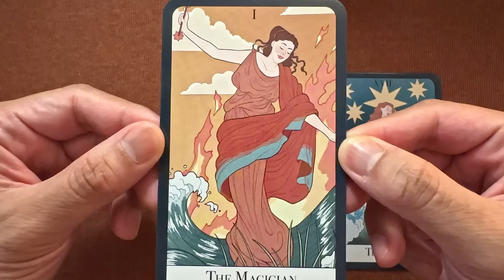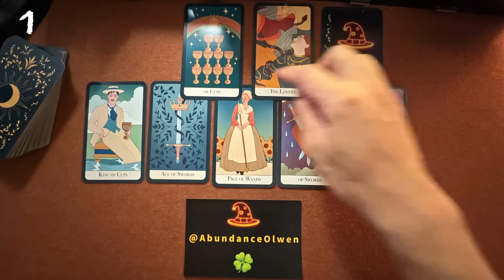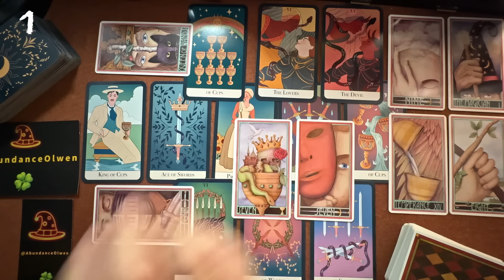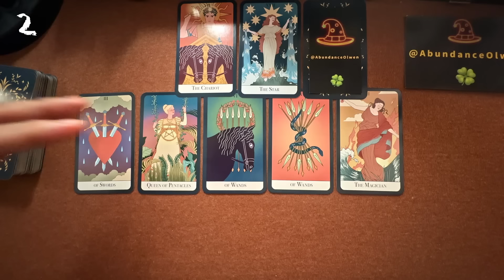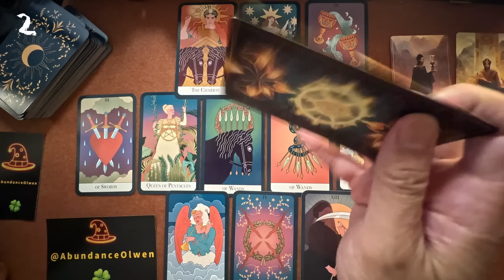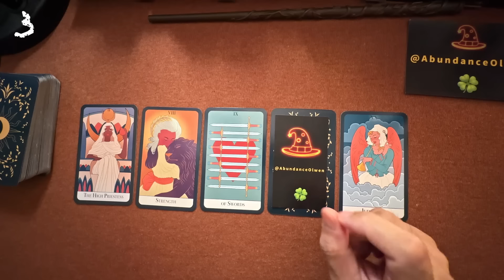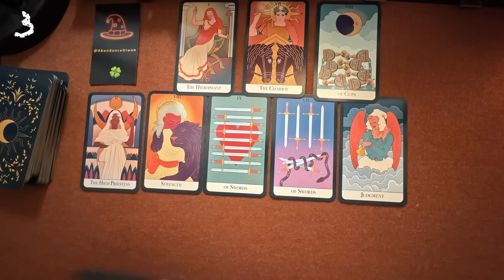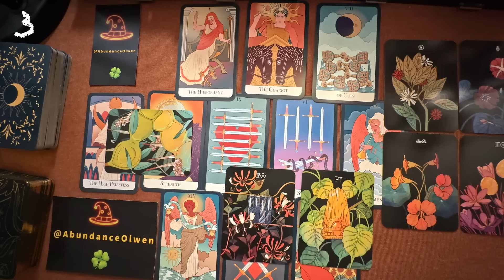新戀情正慢慢靠近🍀愛情占卜❤️給需要愛的你☀️塔羅占卜🎴⌛適用任何時間🍀 🎁領取好運❤️感謝宇宙☀️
🎴塔羅牌🎴
The Essential Tarot
作者：Chloé Zarka Grinsnir
出版社：Sterling Ethos
🎁博客來🎁

🍀時間戳🍀
0 看牌 00:00
1 選項 01:13
2 選項 32:32
3 選項 01:05:02
🙏字幕是以AI製作，錯字見諒

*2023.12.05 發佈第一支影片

⭐給需要愛情的你們，給共時與集體意識的指引，祝福各位顯化宇宙訂單～🙏
😋靈感和訊息滿溢時，語速會突然加快，請大家見諒🙏